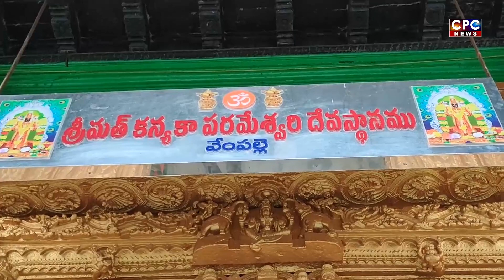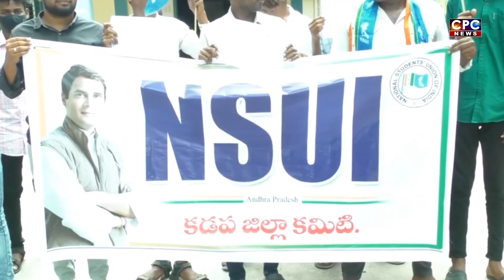CPC NEWS @ 14.7.2023 ## CPC digitalnetwork, kadapa